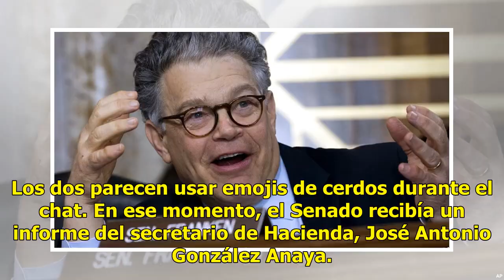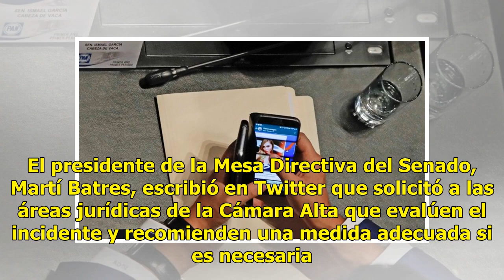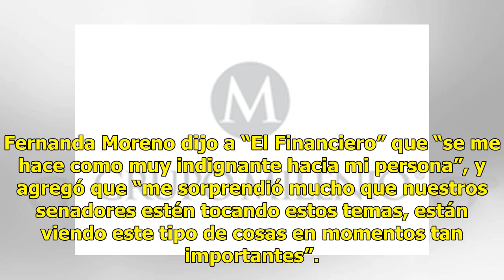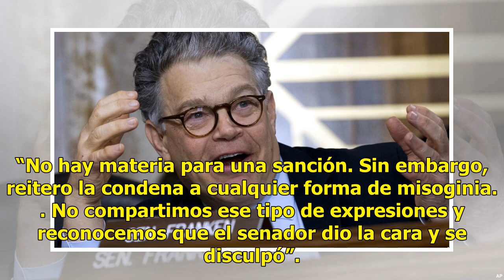Senador se disculpa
Estudiante dice que no sabe cómo tomaron su foto CIUDAD DE MÉXICO (AP y El Universal).— El senador panista Ismael García Cabeza de Vaca ofreció anteayer disculpas tras ser captado por un fotógrafo mientras mantenía un chat obsceno por teléfono celular durante una sesión del Senado. Una foto tomada s...